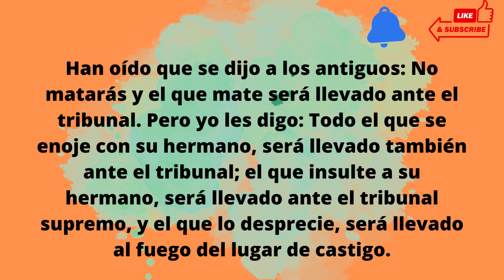Evangelio 03 de marzo